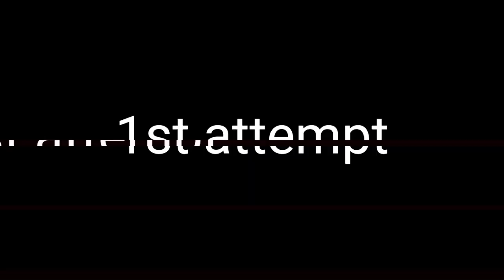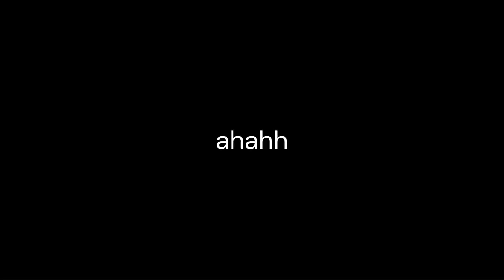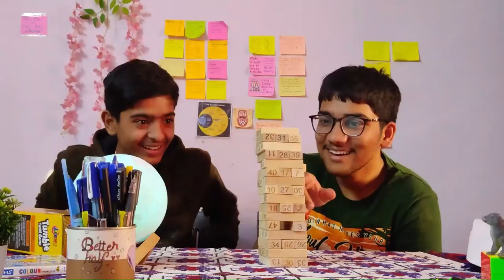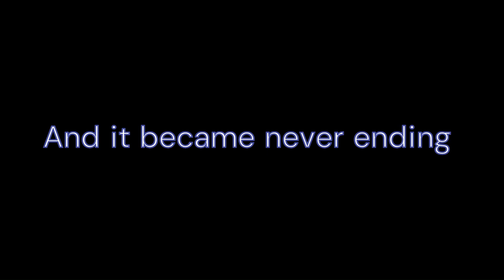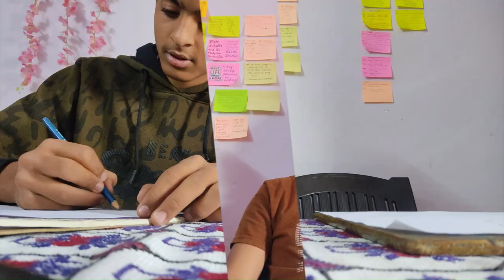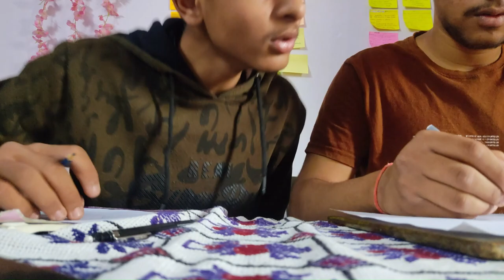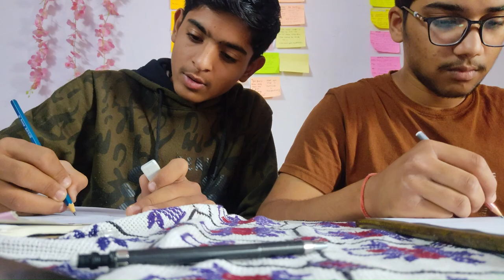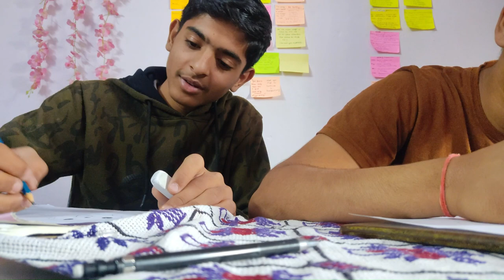Playing tumbling tower || speed drawing challenge || Playing Blindfold challenge with my friend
namaste everyone , we played games and drawing with time limit and did a guess the flavour challenge to win a mystery prize. So, whoever wins this will claim the prize.

Song: [ Let ’em Play ] by [ Karan Aujla ]
[ Qismat Ki Hawa Kabhi Naram ] by [ C. Ramchandra ] -(remix version)

0:00 what's in the video
0:16 intro
0:38 start
0:40 1st challenge
4:41 2nd challenge
11:24 3rd challenge
15:08 ending
15:51 prize reveal
16:20 thankyou